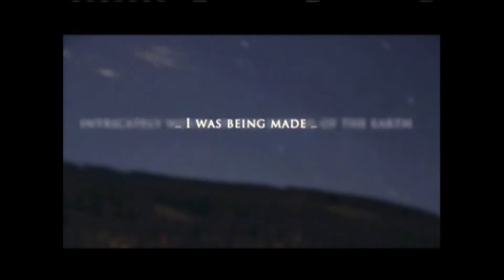Before I Formed You...I Knew You (Pro Life) 20th July 2020